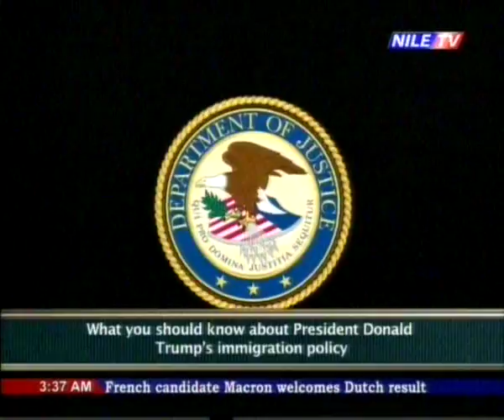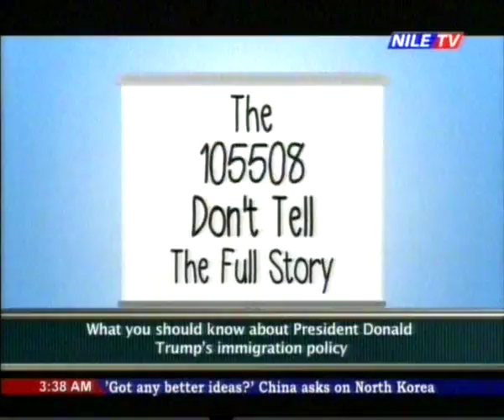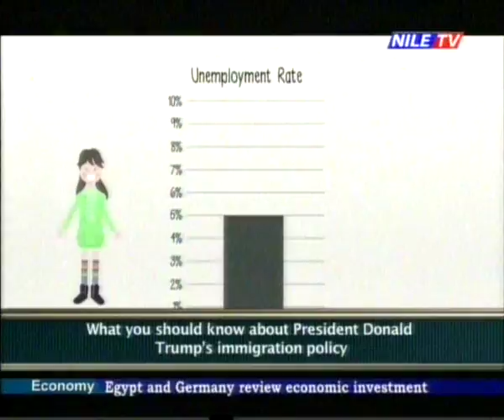Egyp's Parliament 16 3 2017 Mr Tarek Al Kholi